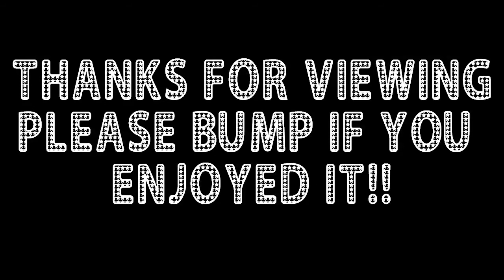MW3 Live video comm. #1 w/HARDCOREgmr4lyf: P90 acog FFA on Village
Have a Facebook page?  Want to help me become a Machinima Director?  Just click the link below and get the Respawn Army Facebook app.(it only takes 1 minute)
Already a member?  Click the link below to "bump" this vid on the app.(takes 5 secs)

Hey guys.  Here's a MW3 live video commentary.  My first one on this game, a P90 acog FFA on Village  Hope you enjoy! = ) As always, thank you so much for viewing.  Peace = )